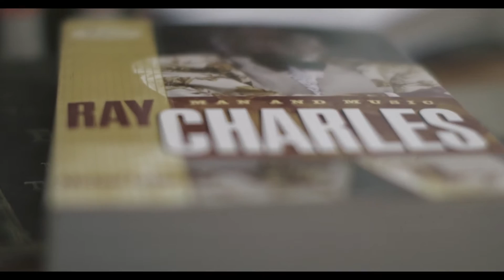King Quice - Refine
Really worked hard on this one so I hope you all enjoy!

Follow my Guy as well!!!